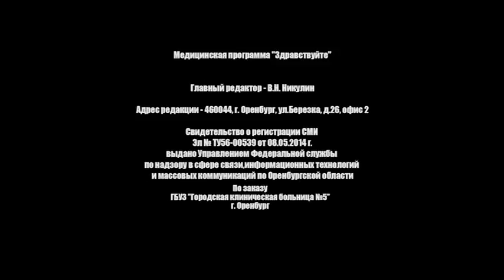Центр детской хирургии г. Оренбург